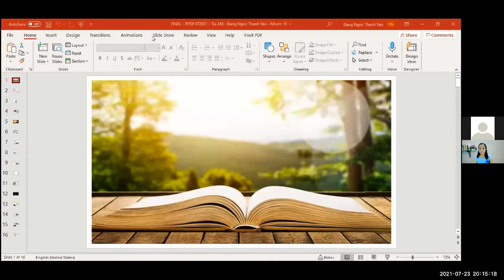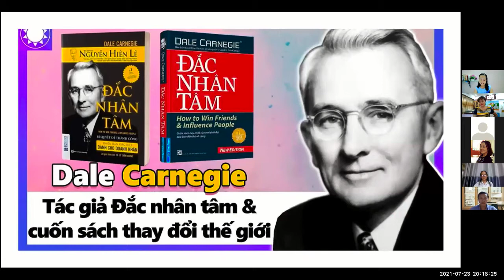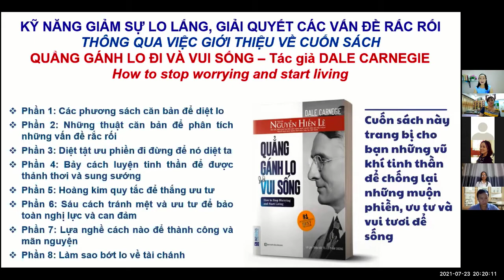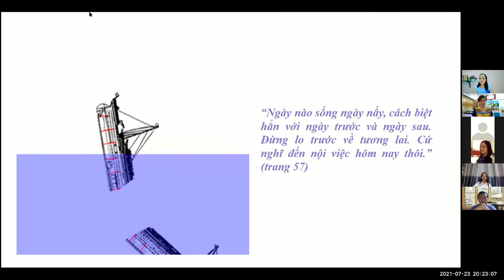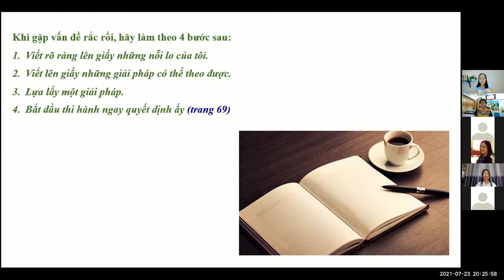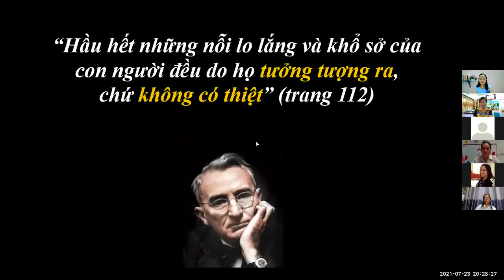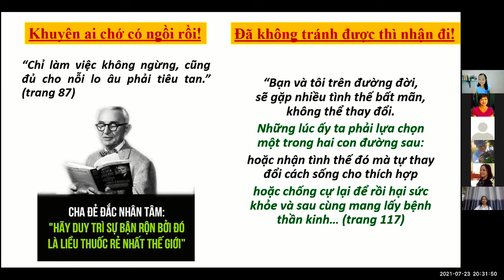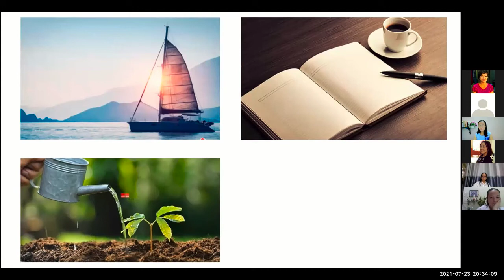Bài giảng của Đặng Ngọc Thanh Vân: Quẳng gánh lo đi mà vui sống